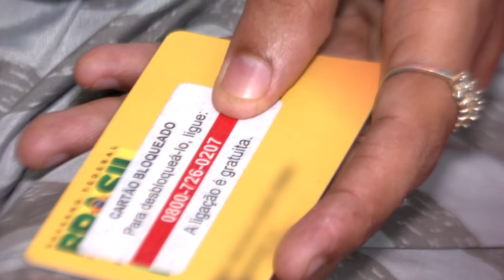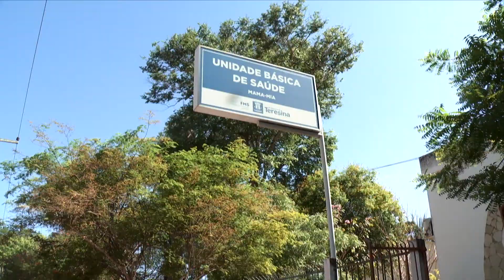Mais de 25 mil famílias beneficiarias do Bolsa Família correm o risco de ter o beneficio suspenso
Mais de 25 mil famílias teresinenses beneficiarias do programa Bolsa Familia, correm o risco de ter o beneficio suspenso ou bloqueado, os usuarios têm a obrigação de cumprir o acompanhamento semestral referente à condicionalidade da saúde, até o dia 15 de dezembro.